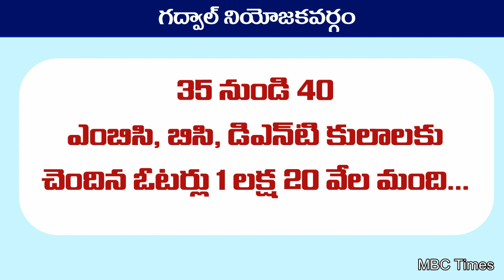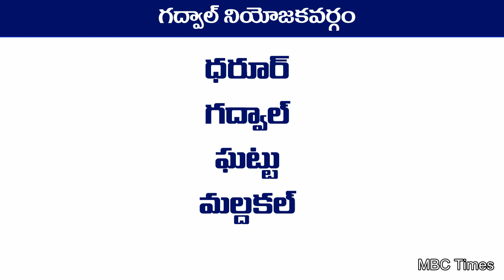గద్వల్ నియోజకవర్గం MLA బోయలదే.. | Gadwal Constituency MLA's List from 1957 to 2014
గద్వల్ నియోజకవర్గం MLA బోయలదే.. | Gadwal Constituency MLA's List from 1957 to 2014, mahabubnagar district, gadwal assembly constituency list, dk aruna, gattu bheemudu, gadwal elected as mla belongs tdp party in 1999, dk bharatha simha reddy. telangana state. 2018 elections